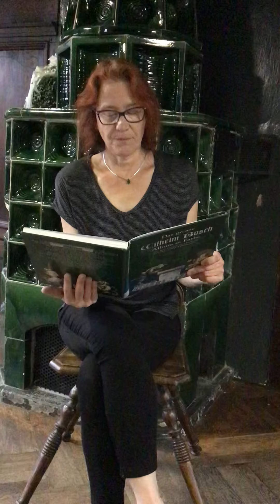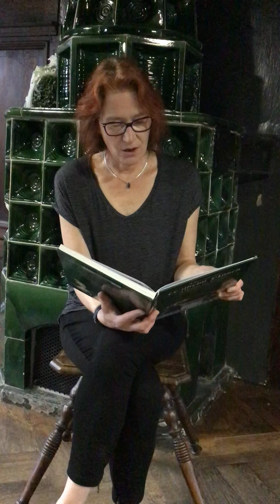Gmünder Kultur Kanal - Lesung aus Max und Moritz von Wilhelm Busch -Stadtbibliothek Schwäbisch Gmünd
Konstanze Naujocks (stellvertretende Leiterin der Stadtbibliothek) liest aus Max und Moritz von Wilhelm Busch
Künstler und Künstlerinnen haben mit den Mitteln ihrer Kunst etwas zu sagen, es ist für viele daher bitter, dass dies in Zeiten von Corona auf den gewohnten Wegen, in Konzerten, Aufführungen oder Ausstellungen nicht möglich ist. Der „Gmünder Kultur Kanal“ bietet den Gmünder Kulturschaffenden eine Plattform, sich und ihr Schaffen zu präsentieren. Die Gmünder Künstler wollen den Kunstfreunden die Möglichkeit geben, den Kontakt zu ihren Künstlern zu halten und Kunst-Musik-Literatur trotzdem zu genießen.